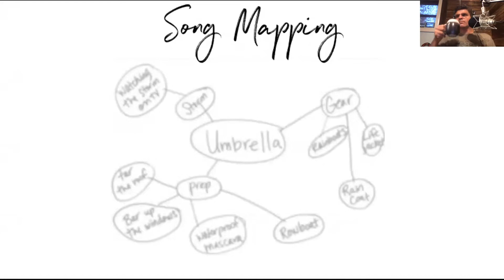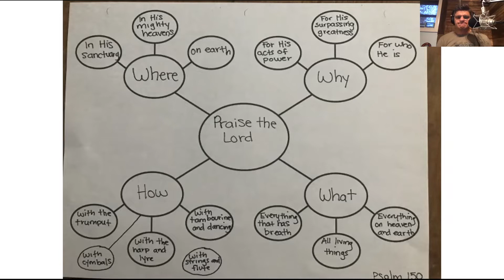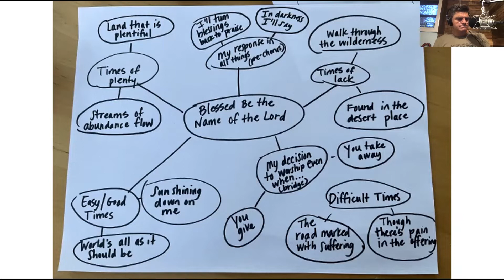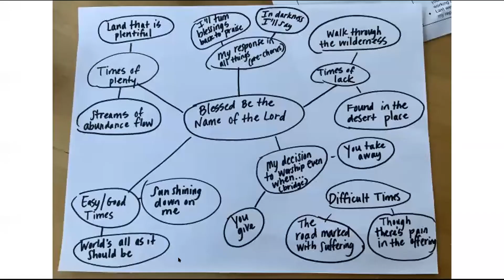Song Mapping Blessed Be Your Name by Matt Redman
One of our songwriting mentors in the Writing Worship Community, Emily Weeks, joins Eric and Krissy Nordhoff to break down the worship song BLESSED BE YOUR NAME written by Matt Redman using a technique we teach in the Writing Worship Course, Book and Mentorship called SONG MAPPING.